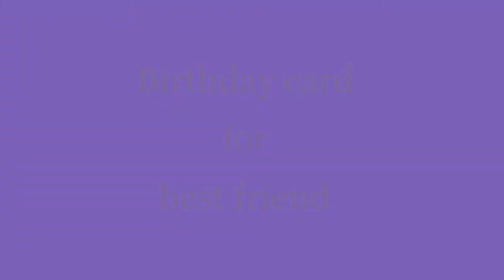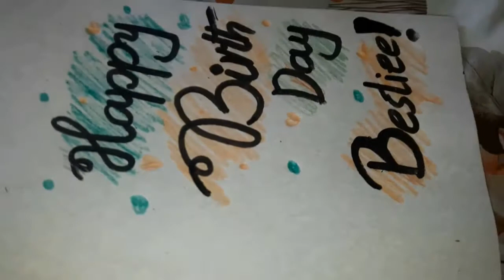Birthday card for bestie || birthday card with butterflies || how to make || birthday card 2020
In this video, you watch how to make a simple birthday card for your best friend. Very easy to make at home.

Thanks